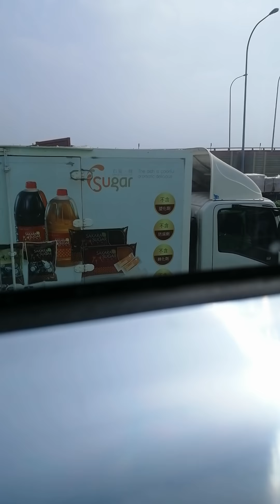Trip to Kaohsiung | Sun Yat-sen Freeway Taiwan